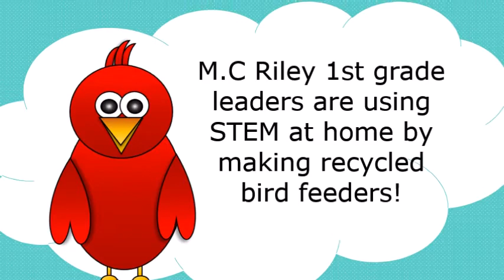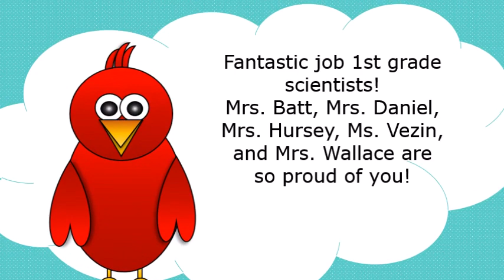First Grade Feeds The Birds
MCR First Graders and their families made fabulous bird feeders by reusing materials!